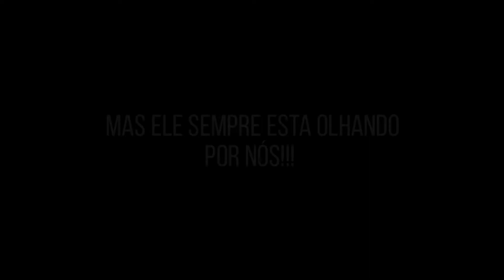Por mais que pareça impossivel... Nunca perca sua fé!!!// Mc Rah-Sonho Possível🎵 ◀PandaVlog▶